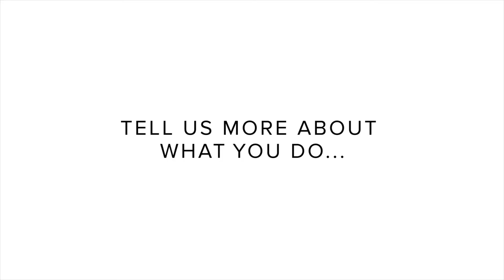h.Club member spotlight: Lisa Luxx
LY London meets Hospital Club member Lisa Luxx. Lisa is a poet, editor and writer, and is a former editor at The Sunday Times and The Telegraph. She now runs her own alternative lifestyle company called Prowl House, which publishes Prowl.